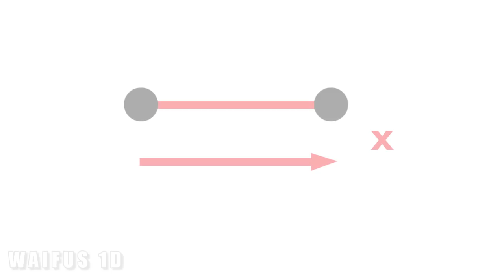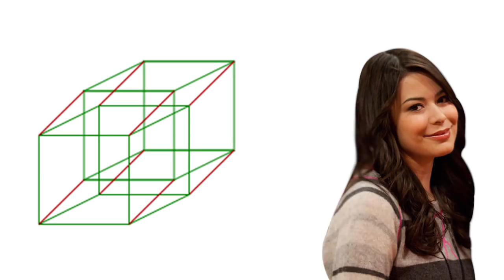Todas las Dimensiones de una Waifu